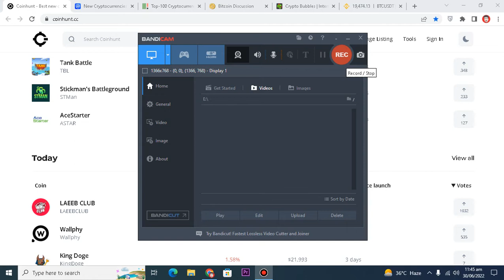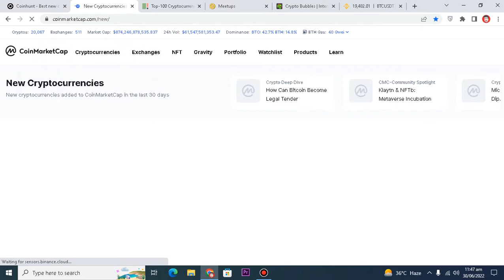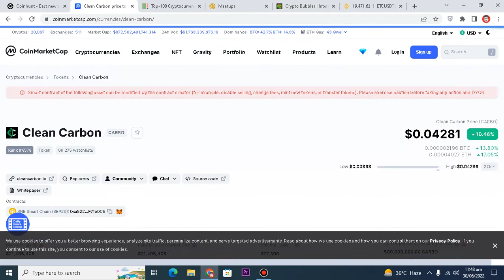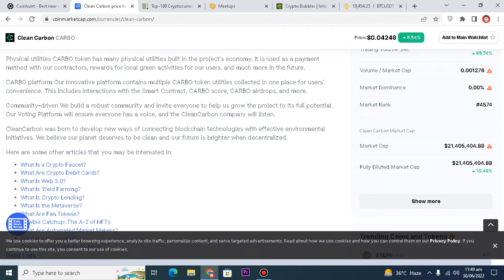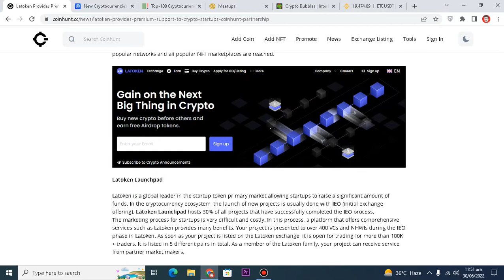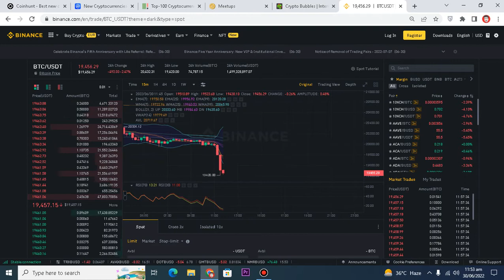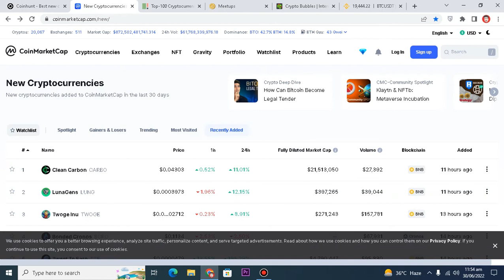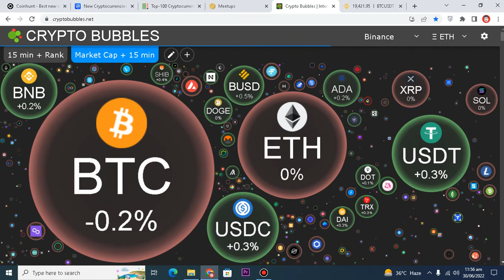Where to find Newly launched Crypto Coins? Latest Cryptocurrencies List.